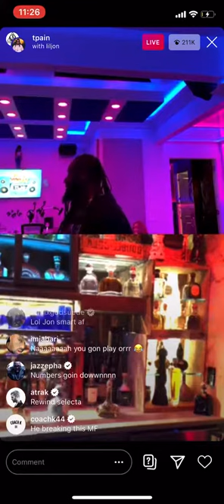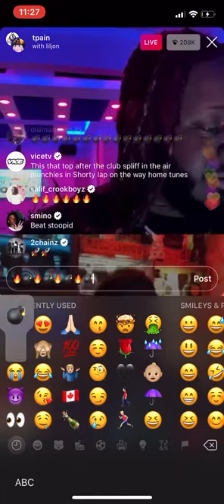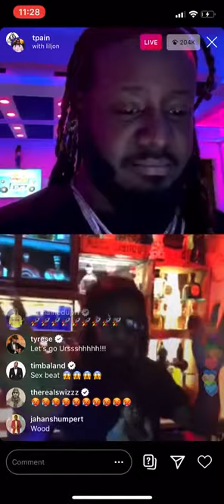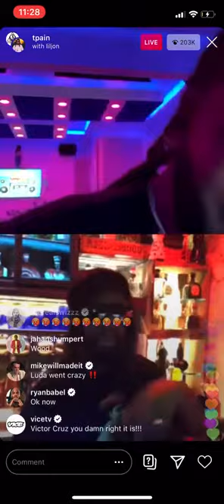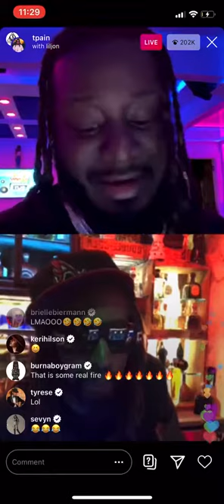UNRELEASED Luda, Lil Jon, Usher - New Music Friday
T Pain usher Luda lil jon UNRELEASED new music